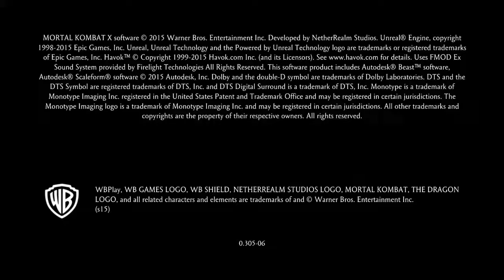Mortal Kombat X_20190726105829